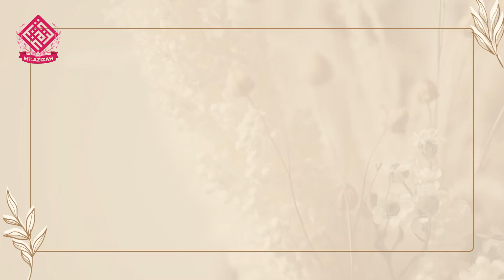USTADZAH BUDI SULISTYARINI ORANG TUA DALAM SENTUHAN AL QUR'AN